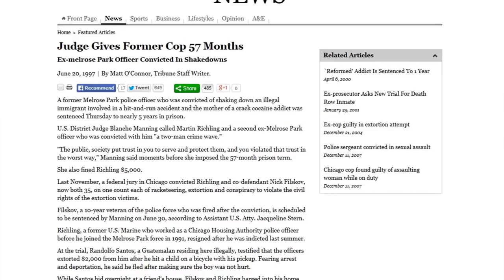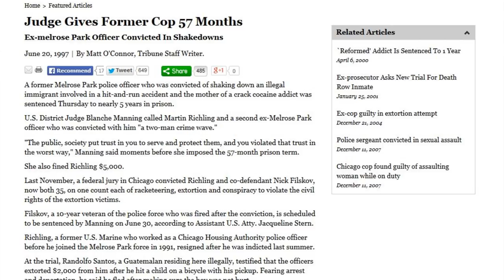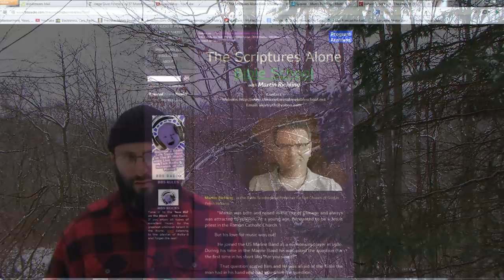Martin Richling: Crooked Cop, Jesuit?, Wolf, and Minister of Satan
Do not be deceived by this false prophet named Martin Richling. He is as fake as a three dollar bill. His spirit of anger and hatred is NOT from the Lord. He openly denies the gospel of repentance to salvation.